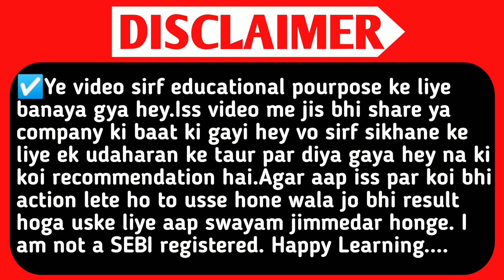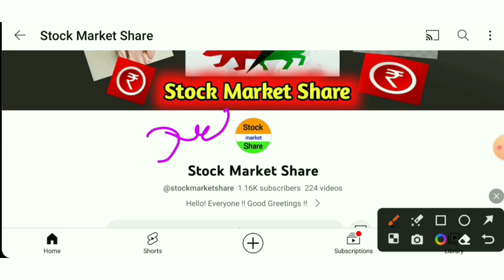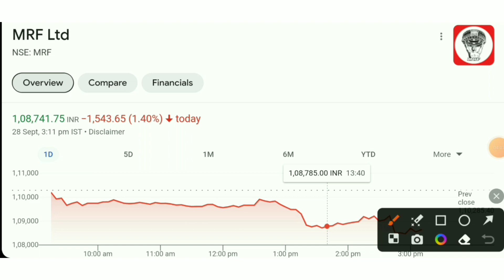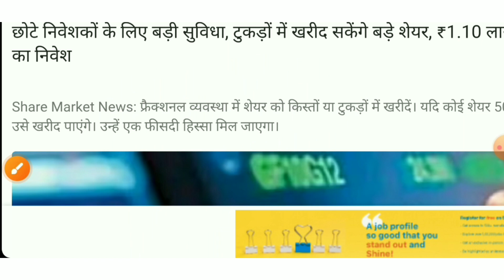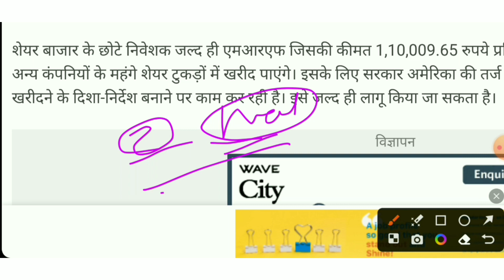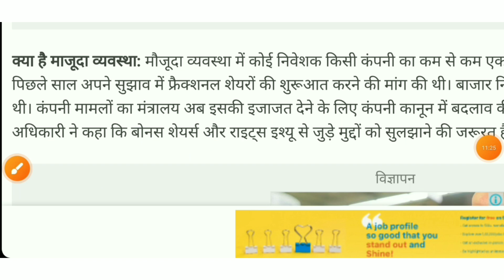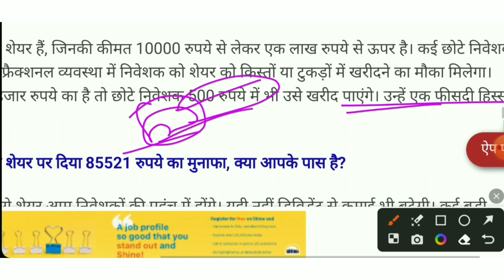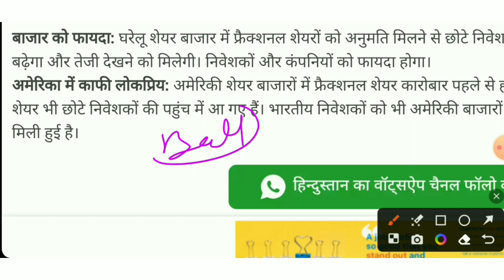SEBI के इस फैसले से रिटेल इन्वेस्टर्स की लगेगी लॉटरी | fractional share क्या? Demate account | smse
share market daily news update
share market daily news in tamil
share market daily news in kannada
daily share market news malayalam
stock market latest updates
stock market latest news today india
daily share market news
daily share market investment news
daily share market news channel
share market daily update news
stock market daily news update
business latest news today
business news
business latest news
latest business news
business news latest
SMC
aceink
vivek bajaj
vivek bindra
nitish rajput
ujjwal patni
pranjal kamra
dhruv rathi
Pushkar Raj Thakur
akshat Shrivastava
asset yogi
malkansview
booming bulls
groww
warikoo
abhi and niyu
stocks
gsm stock market list
margin money
margin share market
money
online
app
zerodha
demat account
demat
stocks
shares
stock
fintech
fractional shares sebi news
fractional shares
sebi
sebi news
sebi share market
sebi stock market
trading
trade
trader
investing
invest
investment
investor
smkc
smse
f&o
derivative market
stockmarket
sharemarket
stock market
share market
finance
business
sebi latest news
sebi new rules
gsm
gsm news
what is gsm in share market
what is asm in share market asm list